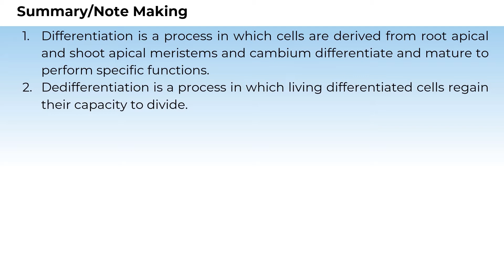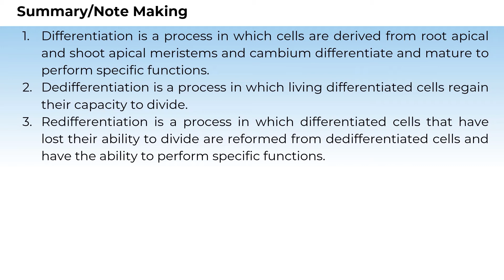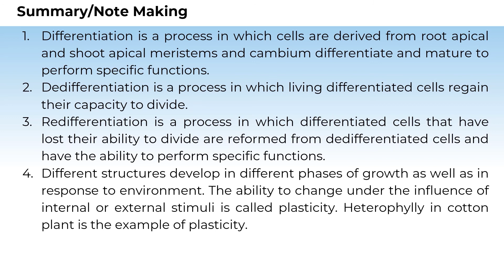6. 11B15.2 Summary and Reference Questions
Chapter: Plant Growth and Development